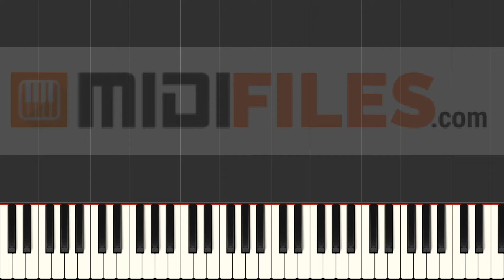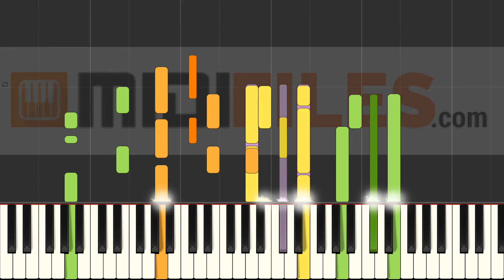Ticket To Ride - Beatles (INSTRUMENTAL VERSION)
With a MIDI (.mid or .kar), you'll be able to :
- Change sounds
FRANCAIS
* Production à la demande :

ESPANOL
Qué más ? :
- Produce tu propia pista de acompañamiento
- Cambiar sonidos

DEUTSCH
*MIDI-Produktionauf Anfrage